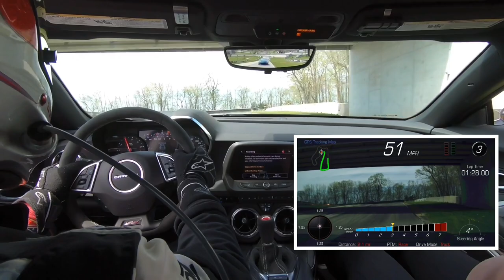Road America 2022 // Camaro SS 1LE Passenger Rides - Sharayah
Full session of my laps at Road America with MVP Track Time on May 14, 2022. Sharayah joined me for her first laps ever on a racetrack!

Track Data/Audio/Video Acquisition Equipment List:

External Microphone:
Purple Panda Lavaliere Microphone:

Camera Mounts:
Camera Headrest Mount:

Camera Rollbar Mount: (not tested)

External Pro Mount:

Vehicle Phone Mount:
ProClip USA Console Mount:

Window Mount: (Not Shown)
Bracketron Mi-T-Grip:

Data Overlay:
Harry’s Lap Timer - Grand Prix Edition:

OBD2 Adapters:
OBDLink MX+:

External GPS Antenna:
Dual XGPS160:

Caliper Spreader Tool:

1/2" Combination Wrench:

11mm Combination Wrench:

11mm line wrench:

Permatex Brake Parts Lubricant:

Pittsburgh Stubby Hammer:

Brembo Punch Tool for Front Caliper:

1/8" Pin Punch Tool for Rear Caliper:

Compact LED Flashlight:

Endless RF-650 Racing Brake Fluid:

One-way Valve Brake Fluid Bleeding Bottle: